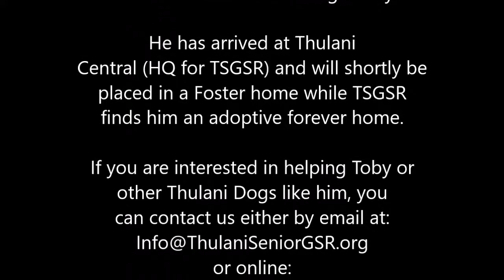Tobias T. at the Shelter